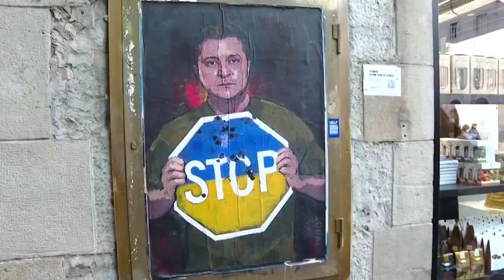Roig garantiza el abastecimiento y pide a los consumidores que no hagan acopio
El presidente de Mercadona, Juan Roig, ha garantizado el abastecimiento de productos por parte de la cadena agroalimentaria española y ha pedido a los clientes que no hagan acopio para que no se produzcan “faltas puntuales” de productos como el aceite de girasol, de oliva o harina.